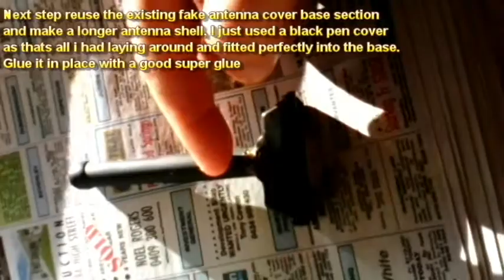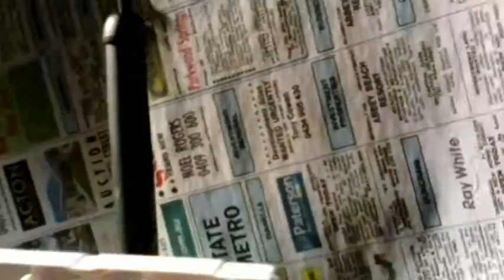Bayangtoys X16 Free TX Antenna modification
Very simple and absolutely FREE antenna modification to the stock x16 transmitter. I was surprised how long the antenna is inside so decided to expose the whole length properly rather than have it wasted under the very short fake antenna plastic cover that was originally there.